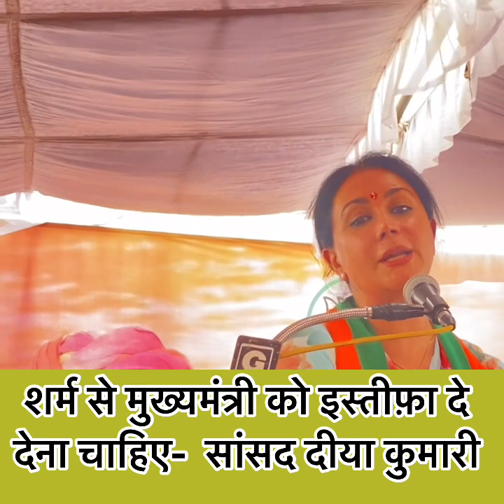शर्म से मुख्यमंत्री को इस्तीफ़ा दे देना चाहिए-सांसद दीया कुमारी